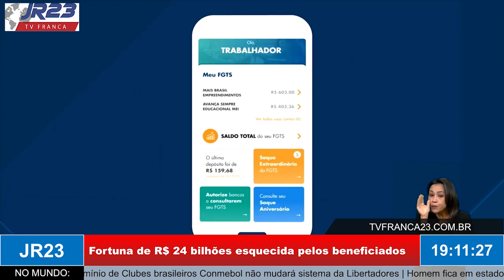Fortuna de R$ 24 bilhões esquecida pelos beneficiados